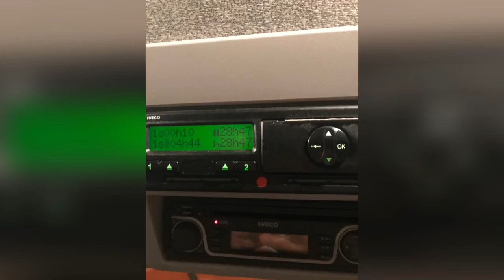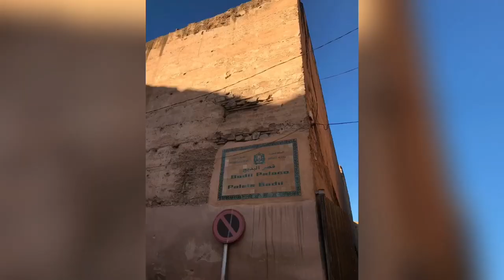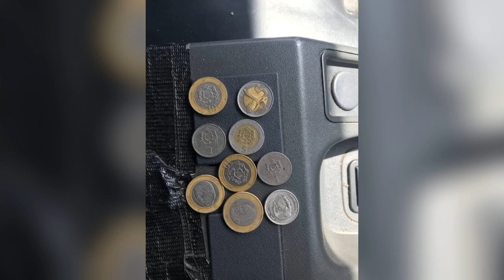StoryTime VACANTA PLATITA IN MAROC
Inca de cand am ajuns in anglia am avut oportunitatea sa lucrez pentru o companie de transport in domeniul cinematografic. Din pacate atunci nu ma gandeam sa filmez pentru youtube, insa am pastrat si va arat si voua o parte din pozele si filmuletele ce mi se par ca arata foate bine cum este aceasta frumoasa tara, Maroc